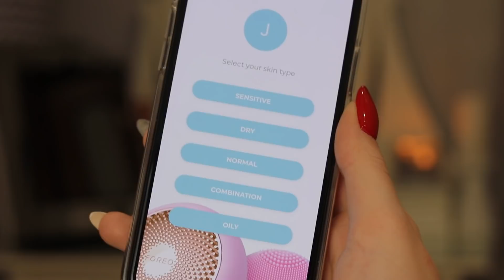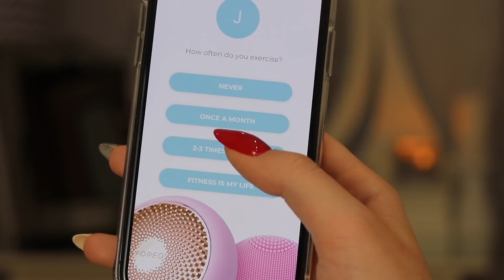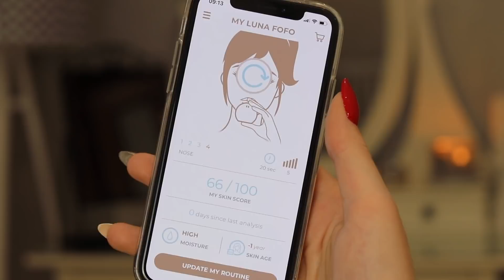VLOG | DAILY GRWM | MINI PORANNA RUTYNA | GOTUJ Z JULIĄ!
Planeta Stylu
20-427 FUP Lublin 7

Czym nagrywam?
Nikon D5300